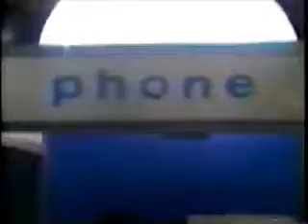Tad and Dixie 1990 Billy Clyde Saga (29 of 40) ~ 12/3/90